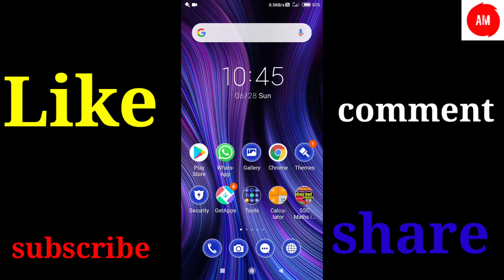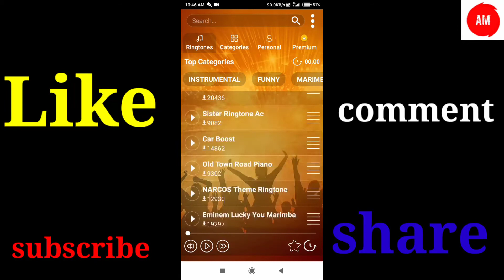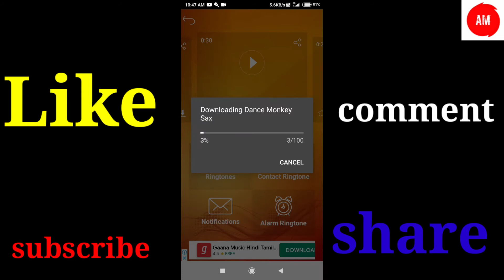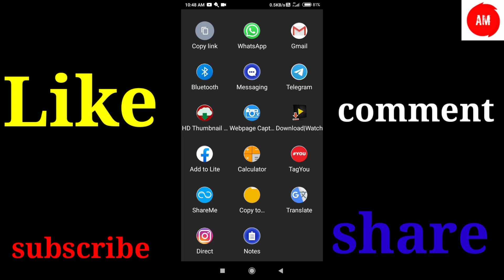ये रिंगटोन लगाओ अपने फोन में कोई नहीं बताएगा | Technical Jishan video | Technical boss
video tags tags
ये रिंगटोन लगाओ अपने फोन में कोई नहीं बताएगा
Technical Jishan video
Technical boss
Maker Ringtone of My Name With Music,
Apne Naam Se Ringtone Kaise Banaye,
Apne Naam Se Ringtone Kaise Banaye Music Ke Saath Audio Ke Saath Mp3 Ke saath Song Ke saath
 Create your name ringtone,
Create your name ringtone 15 seconds,
Create your name,
Apne naam ka jio tune kaise set kare,
Apne naam ka dj song kaise banaye,
Krishna tech tv,
Ringtone Banane Ka Tarika,
Technical expert baba